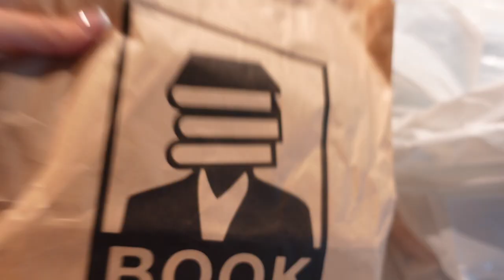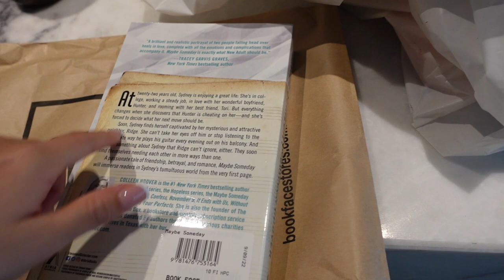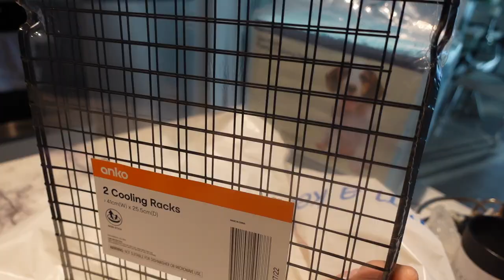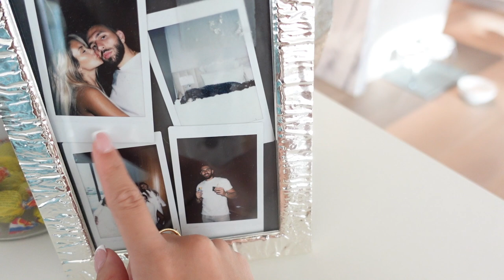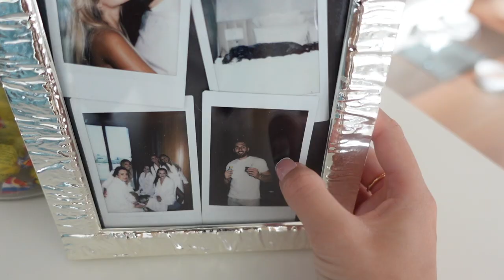chilled day in the life vlog + white fox haul!